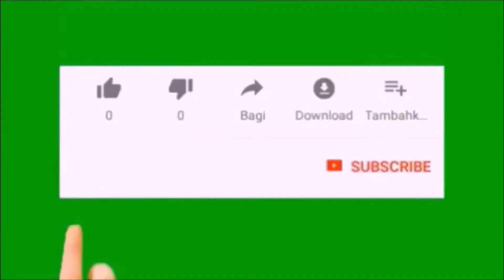Maori Haka Dance Robots 🦾 Try Not To Laugh - All Blacks New Zealand Cyborg - Prova a non Ridere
Nei miei video sono inclusi maschere e costumi , palloncini di personaggi dei film famosi , animali come cani , gatti e tanto altro

In my videos are included masks and costumes, balloons of characters from the most famous films and cartoons, animals such as dogs, cats and much more

Questo canale si ispira ai video di Maymo il cane beagle nella versione Baby Giulia Reaction